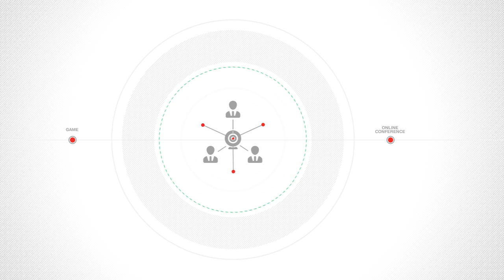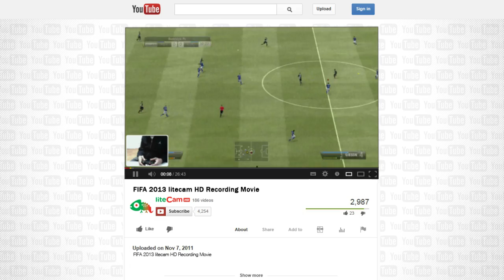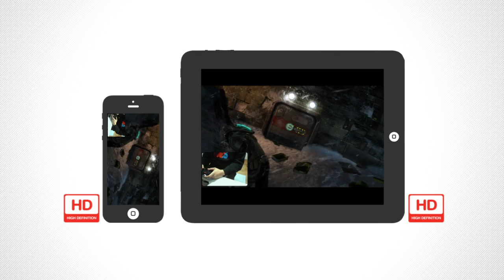liteCam HD: Introduction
Here's a quick introductory video of Rsupport's screen recording program, liteCam HD.